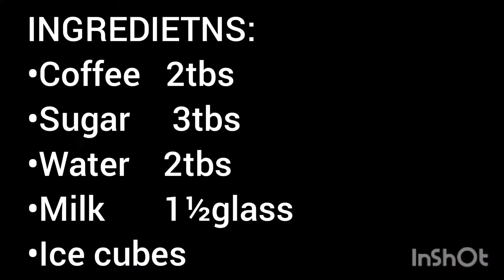Dalgona Coffee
and kindly share our channel to your friends Family etc.